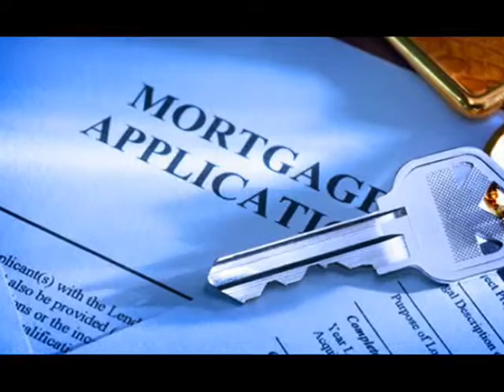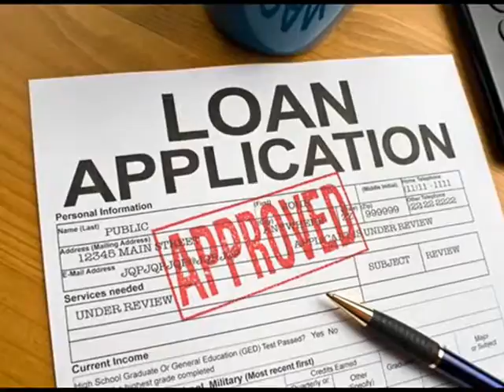FHA Refinancing Augusta 866 362 1168